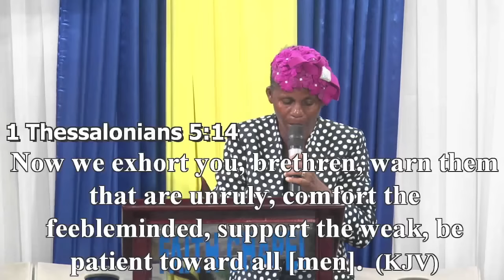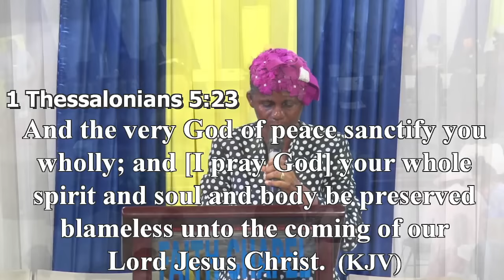National Convention - Nov 10, 2023 [Friday Night] Speaker: Elder Lincoln Bryan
Faith Chapel Faith Apostolic Ministries, National Mission Convention 2023 Friday Night Service